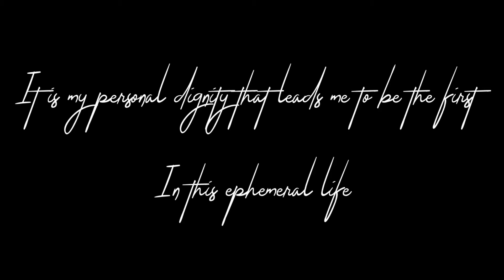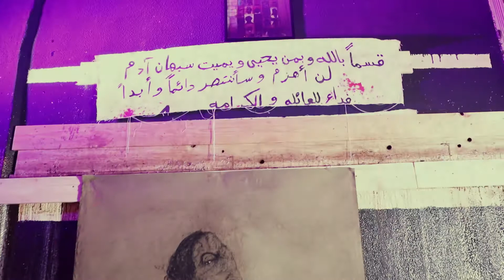كاليري تلال/الكويت/شاهد لوحات سبهان آدم